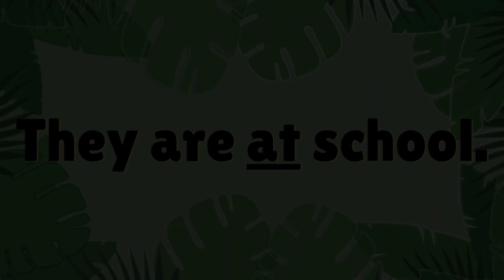AT (no music)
Audio aid for workbook "My Sight Words and I" featured